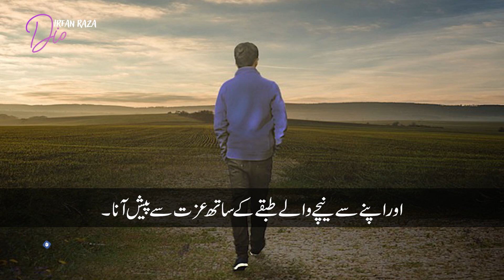Hospital main anay walay mareezo par Doctors ka zulm | Irfan Raza Diaries